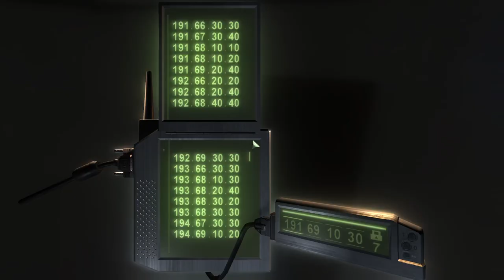Chaos Theory: Penthouse on 4 alarms